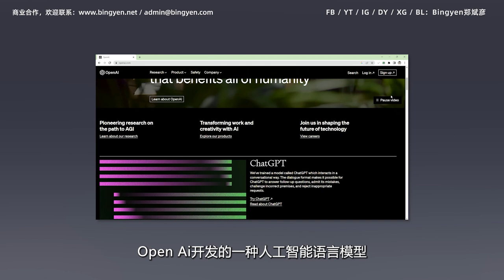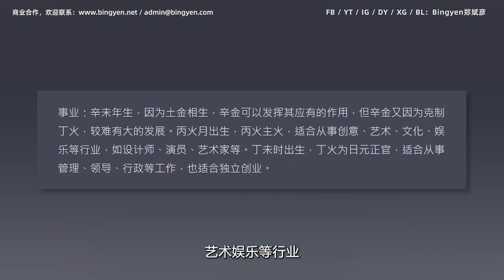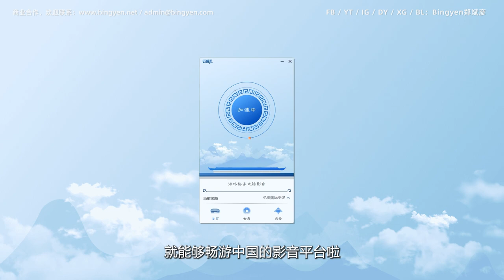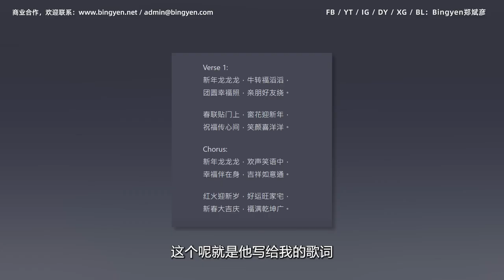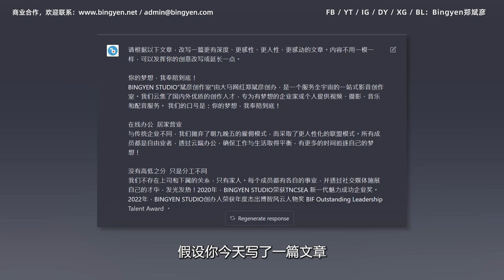CHATGPT的奇葩功能：算命、演戏、写歌、抄袭【网红课堂】Bingyen郑斌彦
CHATGPT竟然会算命🤯🤯！而且算得我超级准！！！
欢迎留言分享给我你觉得准不准🤭

业配：
视频中云极光回国VPN加速器，下载即可免费获取7天VIP服务，注册并填写推荐码：bingyen ，还可以免费再叠加14天的VIP专线服务。

2018年，郑斌彦为了追求更有价值和疯狂的人生，决定辞去记者工作，成立“斌彦创作室”BINGYEN STUDIO，全心全意追逐自己的网红事业。 如今郑斌彦不仅仅是一名影音创作者，同时也是一名YouTube讲师与创作歌手。

“马来西亚男孩”郑斌彦，是一个创作型网红！

2018年，郑斌彦为了追求更有价值和疯狂的人生，决定辞去记者工作，成立个人创作室BINGYEN STUDIO。如今郑斌彦不仅仅是一名YouTuber，同时也是一名创作歌手和导演。

 -YouTuber：制作资讯类影片。曾接受988、One FM、Ai FM、星洲日报、东方日报、中国报等媒体的专访。
 -创作歌手：改编和创作歌曲点击率突破百万。作品有《马来西亚男孩》《新年兔兔兔》《正能量》《好》《写给阿嬷的歌》等。
-导演：为企业制作商业视频，曾合作的品牌包括金牛奖、HR ASIA、U Mobile、Astro等等。

业配价格：马币1000起（访谈），马币3000起（产品推广）。请浏览官方网站查询更详细的报价。